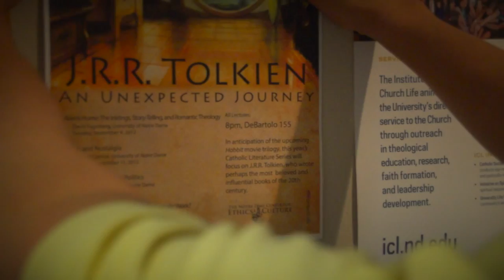University of Notre Dame Center for Ethics and Culture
All of our work is aimed at one goal: to share the richness of the Catholic moral and intellectual tradition through teaching, research, and dialogue, at the highest level and across a range of disciplines.